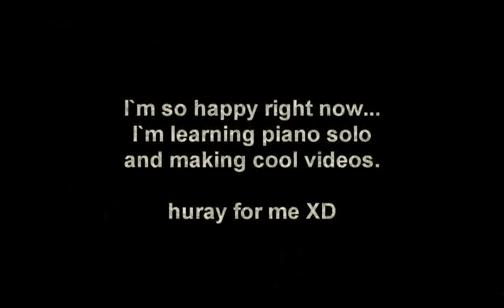Into Sandy's City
i love doom